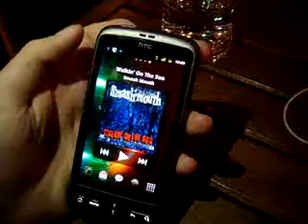Htc Desire with Gingerbread Android 2.3 custom ROM oxygen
Καταρχήν ευχριστώ τον φίλο harisled για το κινητό , σε αυτό το βίντεο δείχνουμε την δυνατότητα του Htc desire να δεχτέι custom rom με το Android 2.3 (gingerbread)